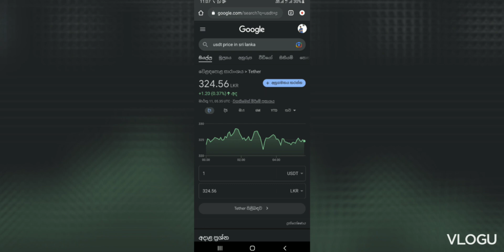brking news NLV tv